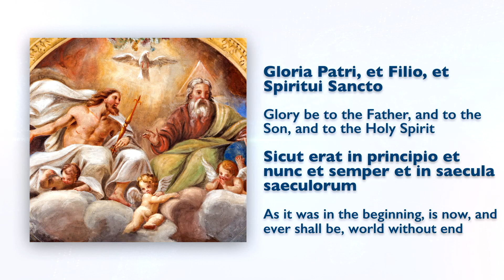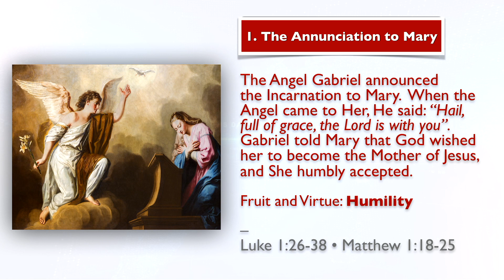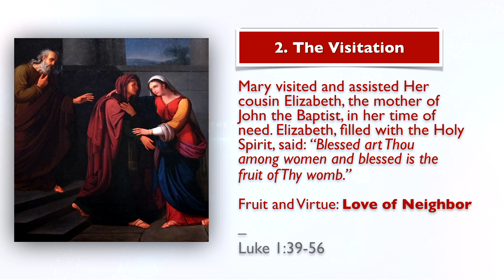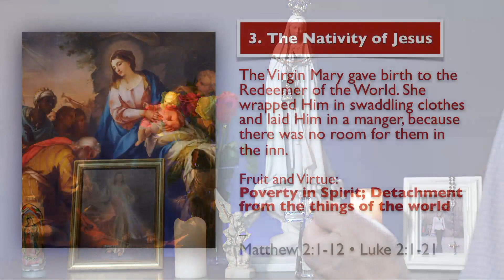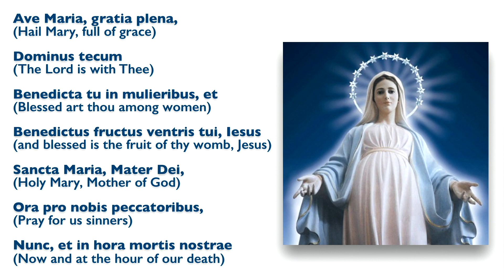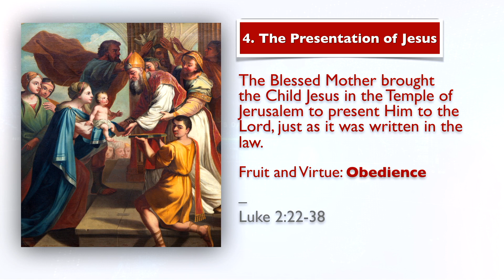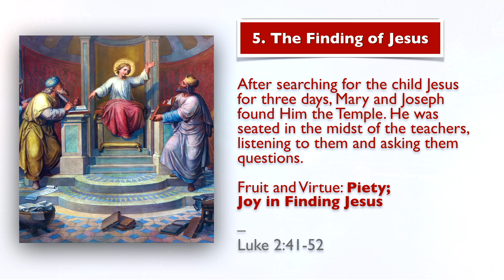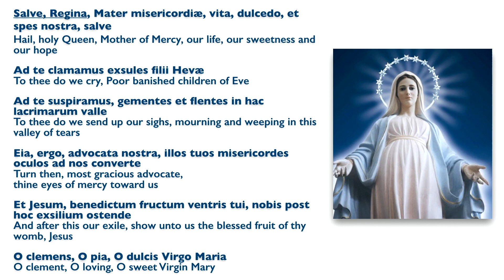Dec 9, 2023, St. Juan Diego, Holy Rosary (Joyful Mysteries) | Today at 7:30 pm ET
Friends of the Rosary:

On December 9th, we celebrate St. Juan Diego, the indigenous Aztec pagan convert whose encounter with the Virgin Mary in 1531 began the devotion to Our Lady of Guadalupe.

Juan Diego was hurrying to Mass to celebrate the Feast of the Immaculate Conception.

In the native Aztec dialect, a radiant heavenly woman announced herself as the “ever-perfect holy Mary, who has the honor to be the mother of the true God.”

“I am your compassionate Mother, yours and that of all the people that live together in this land,” she continued, “and also of all the other various lineages of men.”

She asked Juan Diego to request to the local bishop. “I want very much that they build my sacred little house here” — a house dedicated to her son Jesus Christ, on the site of a former pagan temple, that would show him to all Mexicans and exalt him throughout the world.

The Mexico City basilica and the tilma of Juan Diego — the traditional cloak-like garment he was wearing containing the flowers until he had reached the local bishop — has become one of the world's most-visited Catholic shrines.

St. John Paul II beatified St. Juan Diego in 1990 and canonized him in 2002.

Ave Maria!
Jesus, I Trust In You!
St. Juan Diego, Pray for Us!